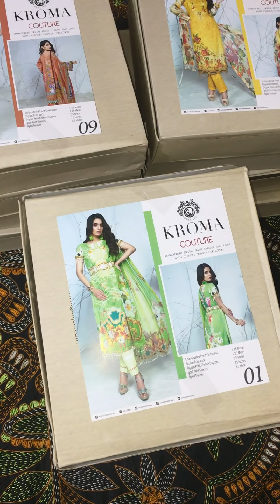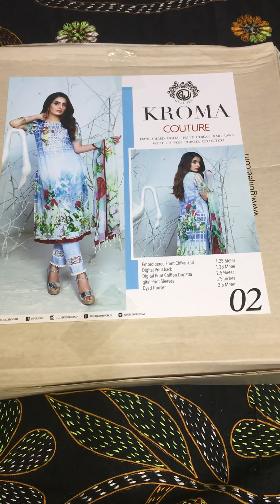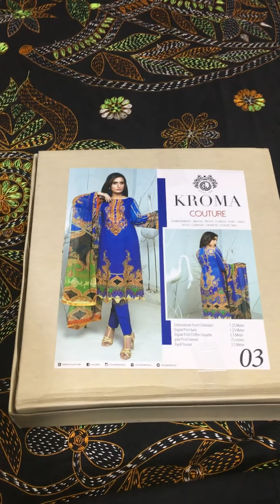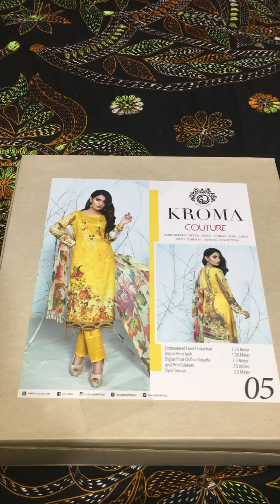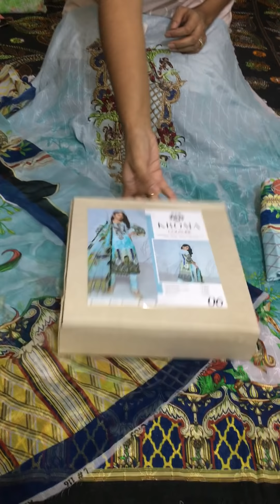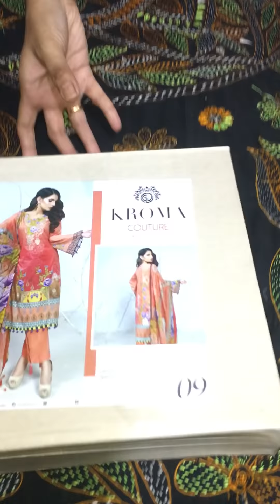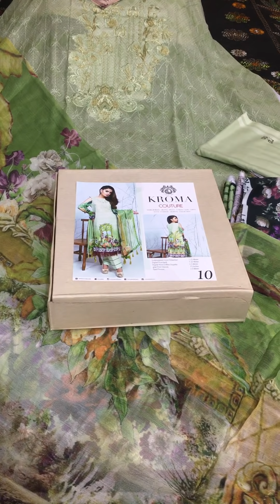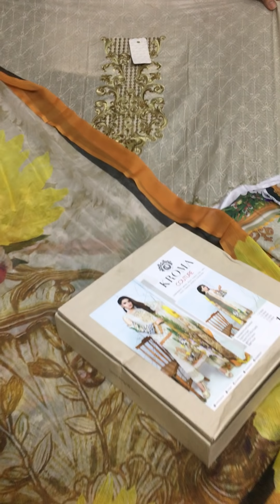KROMA COUTURE by Gulljee Pakistani Catalog on 31 March 19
Dear Gorgeous 😍🤗
অর্ডার এর জন্য স্ক্রীনশট সহ নিজের নাম, ঠিকানা ও মোবাইল নং ইনবক্স কর।
KROMA COUTURE by Gulljee Pakistani Catalog
Chikankari Front Embroidered with Chiffon Dupatta Three Piece
 Cash On Delivery Everywhere in Bangladesh